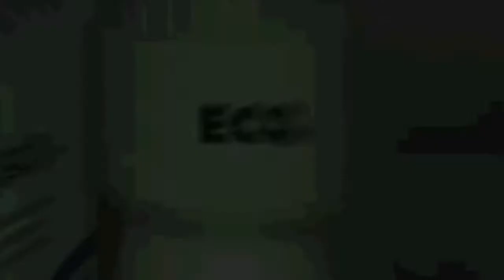Otec EcoMini Dry - Tellerfliehkraftmaschine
ECO-Mini Dry

Mühsame Aufpolieren von Hand ist Geschichte. Nach kurzer Bearbeitungszeit verleiht die ECO-Mini matt gewordenem Kundenschmuck, angelaufenen Schaufenster-Auslagen oder Reparaturen wieder neuen Glas. Die ECO-Mini ist über eine Zeitschaltuhr leicht zu bedienen. Sie arbeitet leise, staubfrei und passt mit ihrer optimalen Baugröße in die kleinste Ecke.

Gratiszubehör:
• 1 kg qualitativ hochwertig imprägniertes Walnussgranulat (grob)
• 1 kg qualitativ hochwertig imprägniertes Walnussgranulat (fein)
• 110 g Polierpaste P6
• Siebschaufel

ECO-Mini Dry

Laborious hand-polishing is a thing of the past! After a short treatment, the ECO-Mini will impart a new shine again to your customers' jewellery, showcase items or items in for repair which have become dull. The ECO-Mini is easy to use with a time-switch. It works quietly, creates no dust and due to its size it will fit into the
smallest corner.

Standard equipment:
• 1 kg high-qualty impregnated walnut shell granulate (coarse)
• 1 kg high-qualty impregnated walnut shell granulate (fine)
• 110 g polishing paste P6
• Sieve scoop